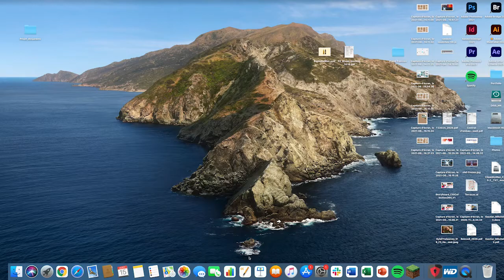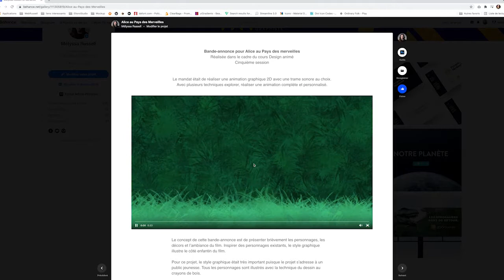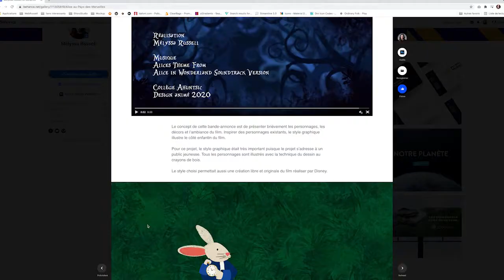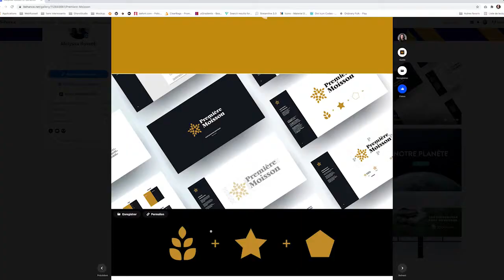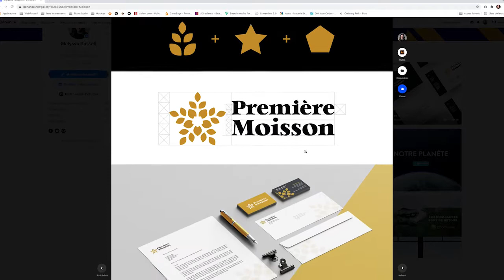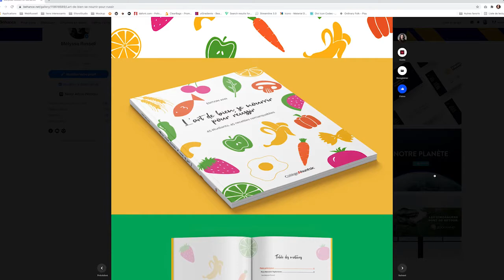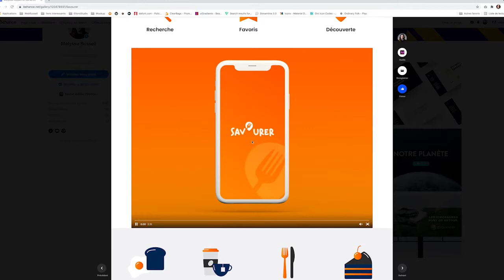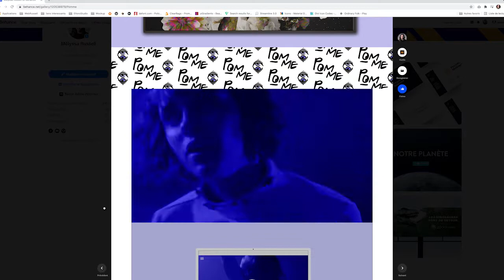RETOUR SUR MA TECHNIQUE EN GRAPHISME + Je vous montre des projets que j'ai réalisé | Mélyssa Russell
⇩⇩ Toutes les informations sont ici dans la barre d’info ⇩⇩

Pour le retour à l’école, j’ai décidé de faire un retour sur ma technique en graphisme pour vous montrer qu’il existe des chemins plus artistiques à l’école. Je trouve que le parcours artistique n’est pas mis assez de l’avant au Québec et j’avais envie de vous montrer un peu ça ressemble à quoi des études en arts! Pour ceux qui se demandent, j’ai fait la technique en graphisme au Collège Ahuntsic à Montréal et j’ai adoré!

Je vous montre aussi des projets fictifs que j’ai réalisés pendant mes années en graphisme. Je vous mets ici le lien de mon Behance si jamais vous voulez aller voir à quoi ressemble l’ensemble de mes projets

Mély ♡